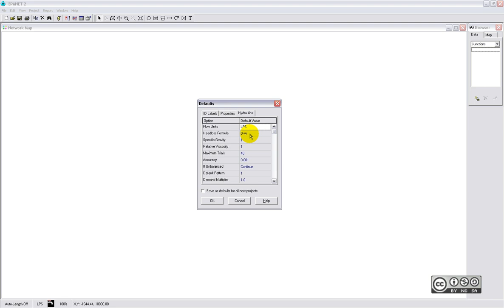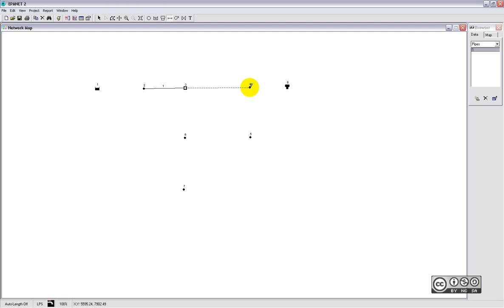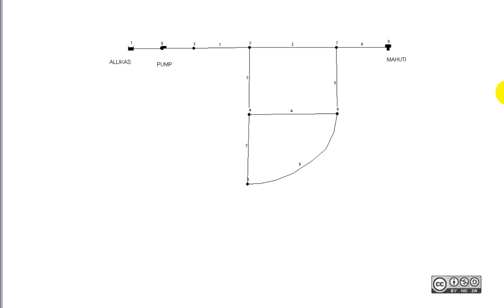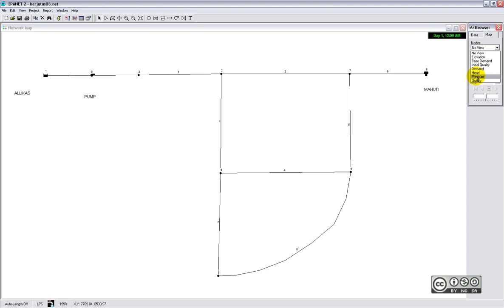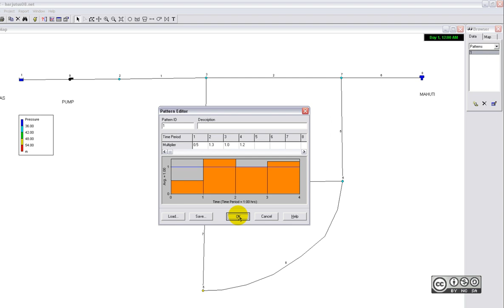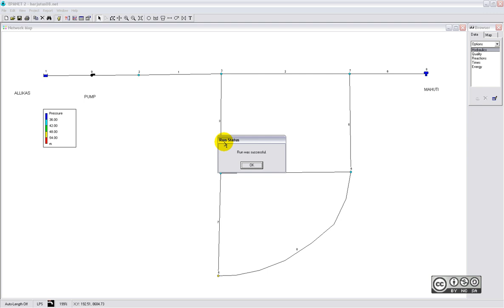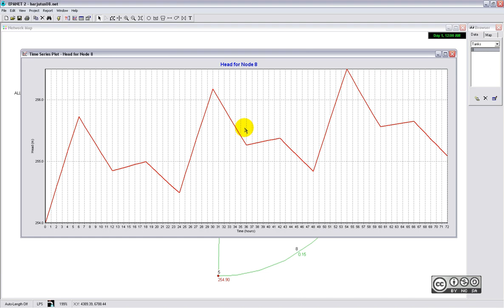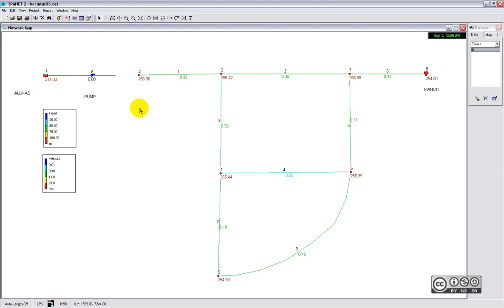EPANET - veekvaliteedi modelleerimine